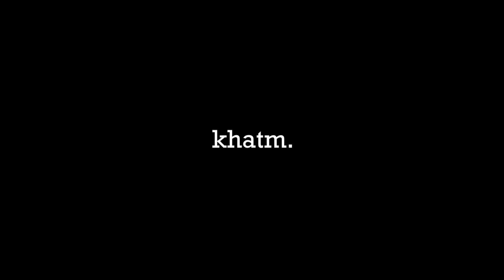2 Indians Learning about Pakistan Cricket from a Pakistan Cricket Fan ft.@HitWicketByRampus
In this video we Learn about Pakistan Cricket from  @Hit Wicket By Rampus  and try to Make Sense of T20WC Squad Selection. Please note that this video was shot on 13th September 2021 so a few discussions might feel out of place now but most of the discussions are still very relevant.

Ignore :
pakistan cricket india vs pakistan pakistan vs india pakistan world cup squad pakistani cricket pakistani cricketers pakistani cricketer cricket in pakistan pakistan cricket board ramiz raja pcb chairman pcb coach pakistan cricket coach indians on pakistanis psl,pakistan cricket news pakistan cricket team squad for t20 world cup 2021,pakistan cricket team pakistan cricket live hit wicket by rampus pakistan cricket youtube channel pcb youtube babar azam